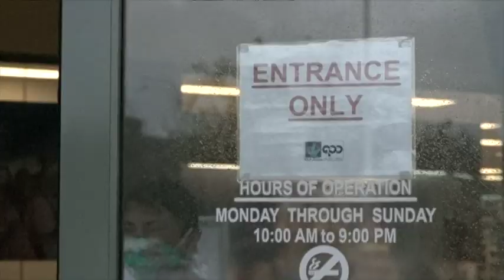Shoppers, stores embrace the new normal as Guam slowly reopens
Guam officially enters PCOR 2 allowing professional services, essential businesses, retails stores, beauty salons and shopping malls doors to open.

KUAM stopped by Guam Premier Outlet to speak with visitors who are first in line to enter since the pandemic.